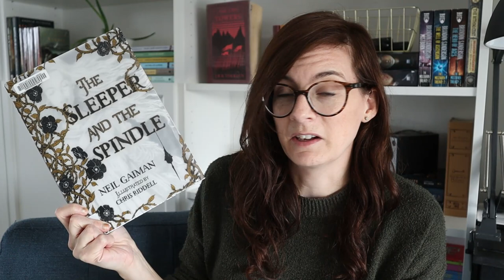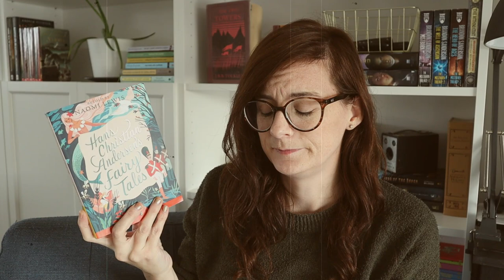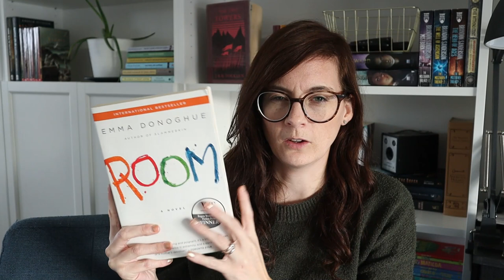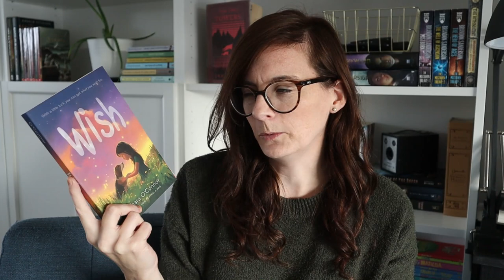OCTOBER READING WRAP UP 📚 I found my FAVORITE book of the year!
It's time for my October reading wrap up! I read some really great books in October (as well as some disappointing ones).